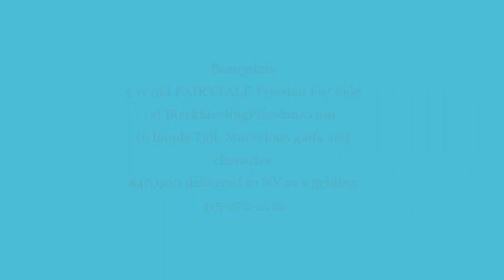Beaujolais,Friesian Horses for sale questions?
Beaujolais